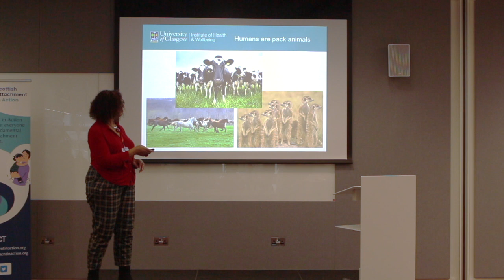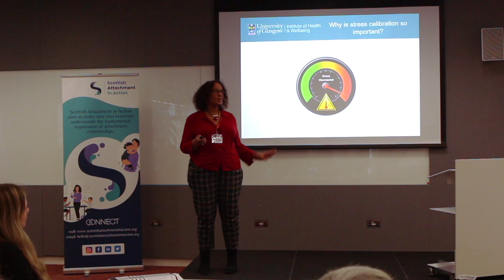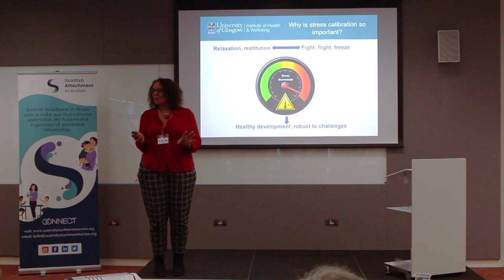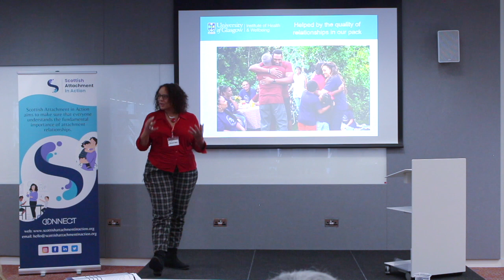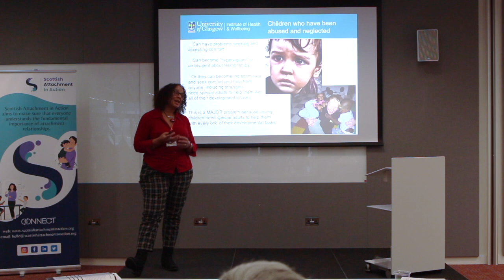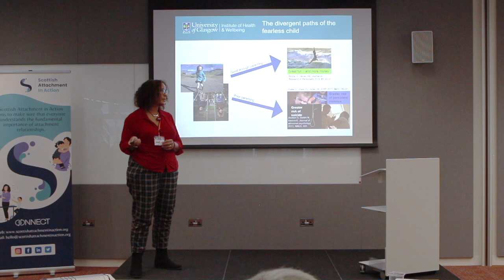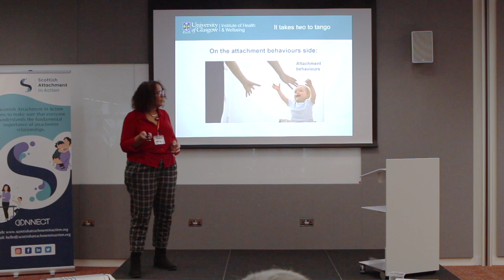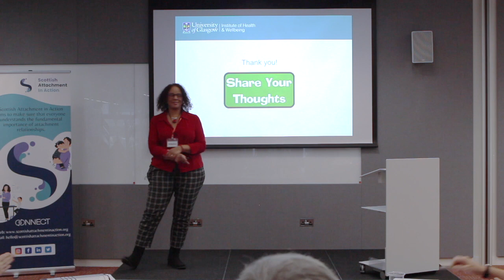SAIA - annual conference 2023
Scottish Attachment in Action (SAIA) - annual conference 2023.  Keynote speaker Professor Helen Minnis - Thriving through communities and connections.